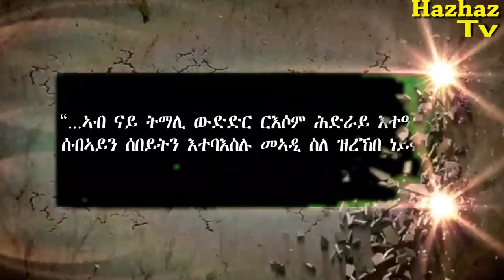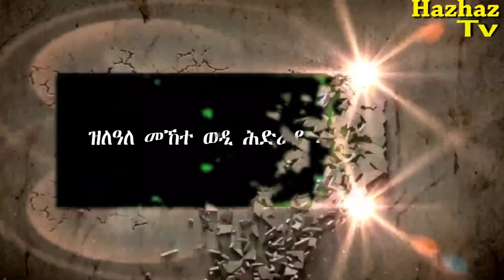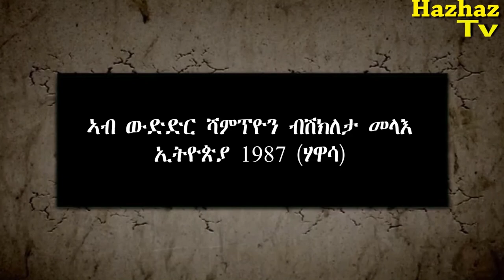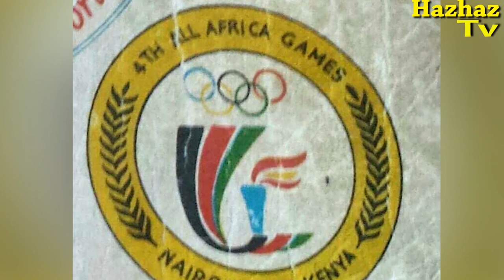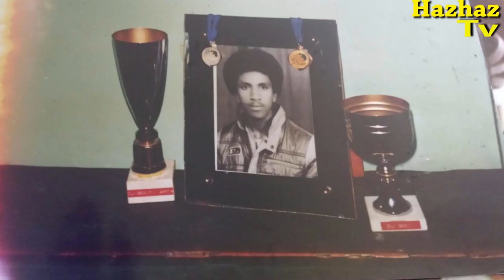Eritrea's best cyclist Resom Hidray (Akka Wedi Hidray)